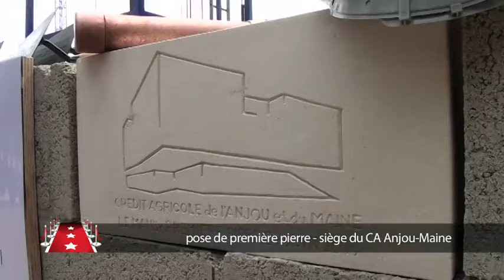Le Crédit Agricole Anjou Maine installe son siège social au Mans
Sites webs/blogs, copiez cette vidéo avec le bouton "Intégrer" !